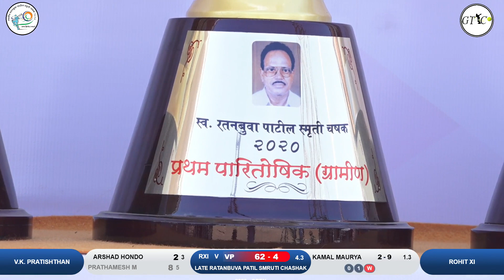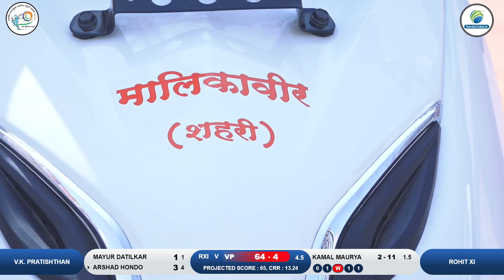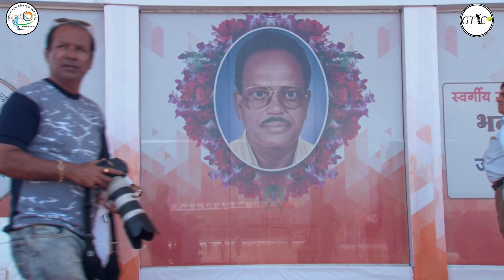V K PRATHISTAN XI VS ROHIT XI MATCH AT Late.Ratanbuva Patil Smruti Chashak 2020 (Open half) | Day 7